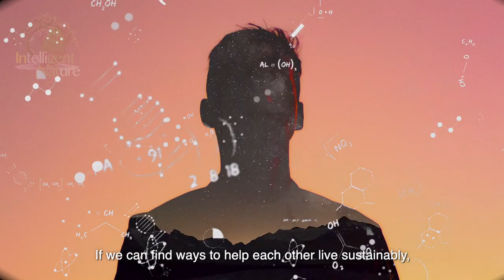Intelligent Nature Channel Description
This Channel has been set-up to help all of humanity learn to become closer to nature, the earth and each other. As this world changes so rapidly new research and historical hindsight can help us see a the greater integration of holistic systems allowing us to plan, strategy's to  implement a more sustainable world in which poverty driving crime and deprivation continues to decline, the liberation of energy restores balance,  healing becomes a source of collective action and community is brought back to locality creating security.